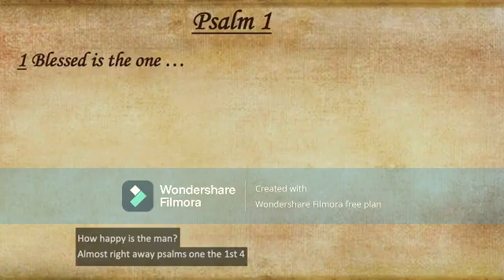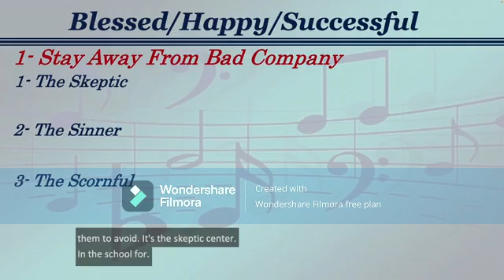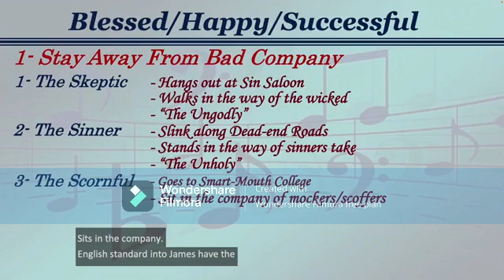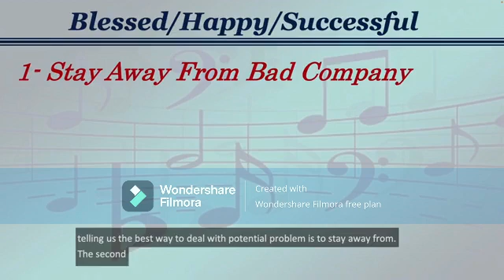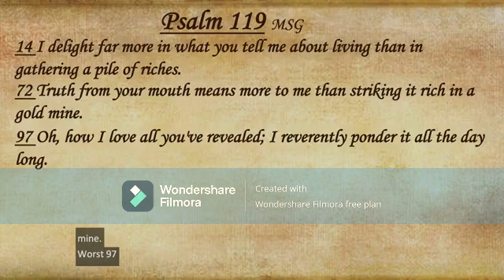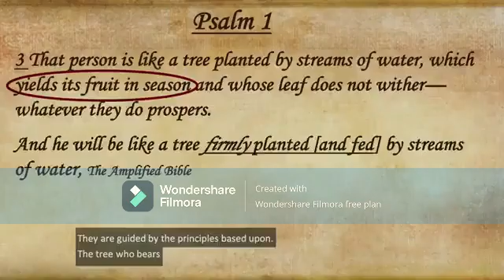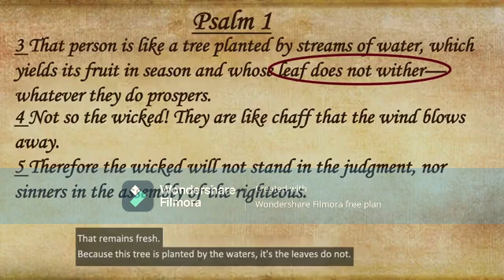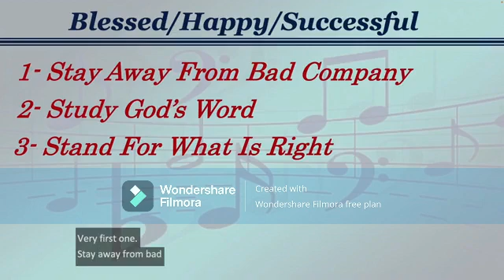Soul Music: A Song for Tomorrow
Psalm 1

Pastor Dan Richards
Seventh Day Baptist Church of Texarkana